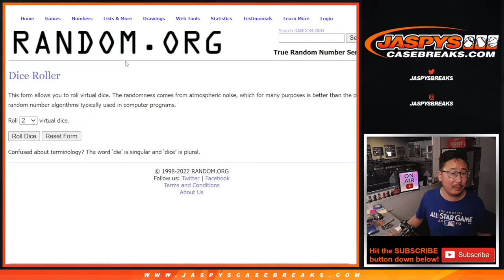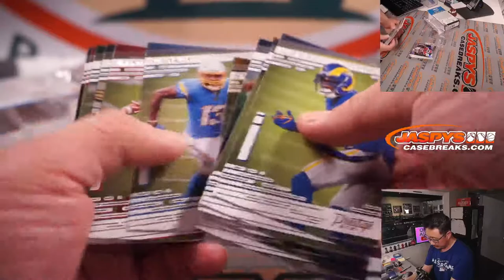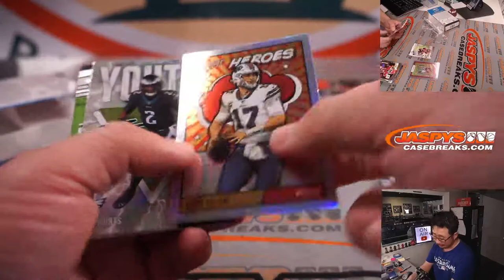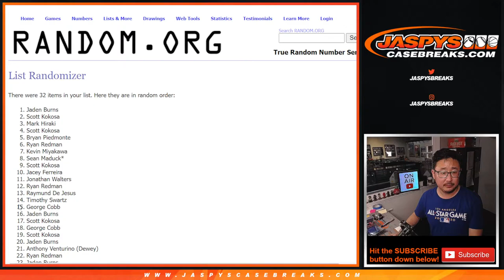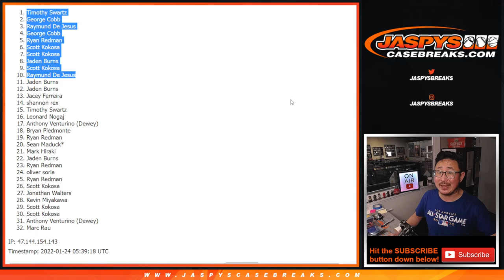Su, 01.23.22 ~ 2021 PRESTIGE FOOTBALL HANGER BOX BREAK #8 *RT*